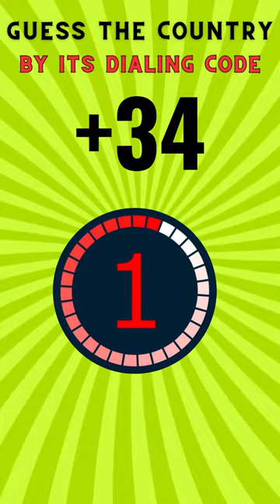Guess The Country by Dialing Code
Description:

Welcome to our comprehensive guide on international dialing codes! In today's interconnected world, understanding how to make calls across borders is essential. Whether you're a frequent traveler, an international businessperson, or simply staying in touch with loved ones overseas, mastering international dialing codes can save you time and money.

In this video, we break down the complexities of dialing codes from different countries, making it easy for you to connect globally. We cover everything from country codes to area codes, providing valuable tips and tricks to simplify the process.

What You'll Learn:

Basics of international dialing codes
How to format international phone numbers
Common mistakes to avoid when dialing abroad
Tips for cost-effective international calls
Troubleshooting common dialing issues
🌍 Don't let borders limit your communication! Watch our video now and become a pro at international dialing codes.

Have questions or topics you'd like us to cover?

Cracking the Code: International Dialing Explained 🌍
Global Connections: Understanding International Dialing Codes ✈️
Dialing Across Borders: International Dialing Codes Demystified 🌐
Calling Abroad? Master International Dialing Codes with Us! 📞
The Ultimate Guide to International Dialing Codes 2023 🌎
From +1 to +86: International Dialing Codes Made Simple 🌐
No More Confusion: How to Dial Internationally with Ease! 🌍
Breaking Down Borders: International Dialing Codes Explained 📲
Global Communication: Mastering International Dialing Codes 🌏
Calling Around the World: International Dialing Codes Tips & Tricks 📞
International Dialing Codes 101: Your Complete Guide to Global Calls 🌍
Connect Globally: Unlock the Secrets of International Dialing Codes! 🌐
Dialing Beyond Borders: International Dialing Codes Decoded 🌎
Globalize Your Calls: Understanding International Dialing Codes 🌏
Dialing code quiz questions
International calling codes quiz
Country dialing codes trivia
Dialing code quiz for students
Fun phone number quizzes
World dialing code challenge
Test your dialing code knowledge
Area code quiz game
Telephone country codes quiz
Dialing code trivia night
Phone number prefix quiz
Global dialing codes puzzle
Country calling codes test
Guess the dialing code game
Area code quiz for geography class
Interactive dialing code quiz
Phone number identification challenge
World geography dialing code quiz
Telephone area code brain teaser
Dialing code riddles and quizzes
International calling number quiz
Dialing code matching game
Guess the country code quiz
Fun dialing code challenges
Telephone prefix trivia questions
Test your knowledge: dialing codes
Global phone number quiz
Area code quiz for travelers
World dialing code puzzle
Phone number geography quiz
Guess the international dialing code
Fun with country codes quiz
Telephone area code guessing game
Dialing code quiz for kids
World geography phone code challenge
Guess the country calling code
Phone number prefix brain teaser
Global dialing code trivia night
Country code identification quiz
Fun dialing code riddles
Interactive phone number quiz
Dialing code knowledge test
World geography dialing code challenge
Guess the area code game
Telephone number prefix quiz
Global dialing code brain teaser
Country code identification challenge
Fun phone number trivia questions
Guess the country dialing code
Phone number prefix puzzle